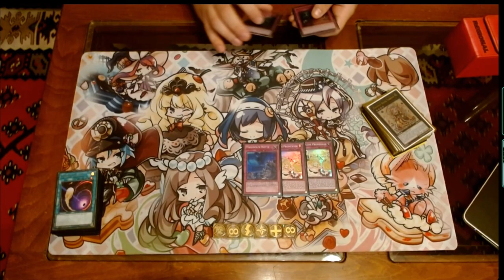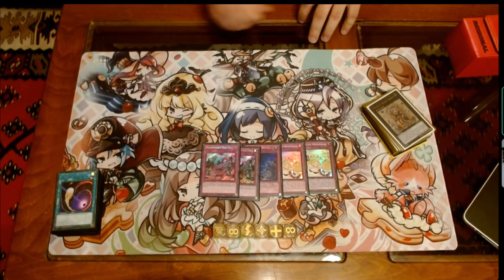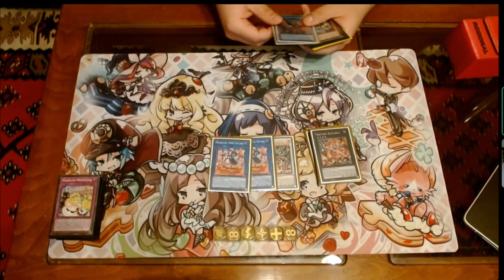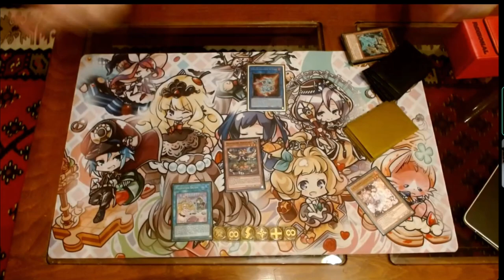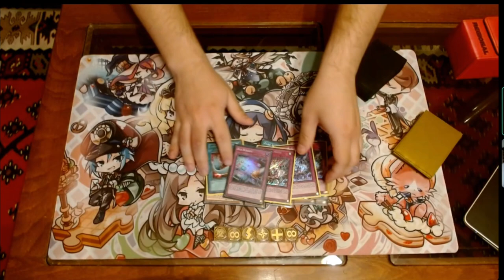Yu-Gi-Oh! - Madolche Decklist - Remote Invitational - POST BANLIST VIABLE!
Madolche!

Fan favorite of many, this deck is pretty sweet. Ending on quite a strong board or being able to OTK, this deck can do it all.

Did you know Messengelato has 6000 atk, can attack twice and does piercing? Me neither but who reads cards anyway!

10% code: TATSYM10%YP

Cardmarket articles:
The Current State of Competerive Yu-Gi-Oh!:

Broken cards in Yu-Gi-Oh!

Intro: 0:00
Main deck: 6:11
Extra deck: 13:19
Side deck: 15:38
The Future of Madolche: 18:01